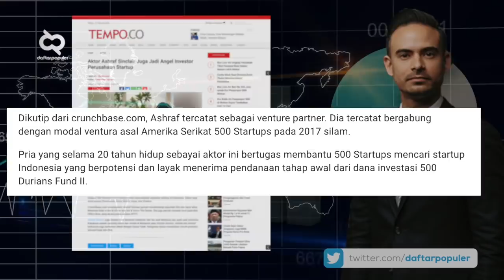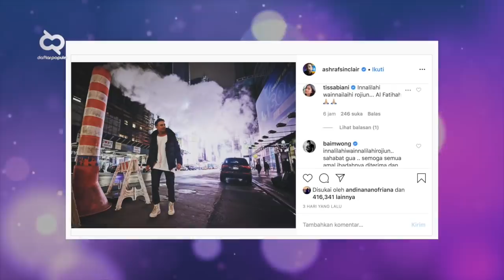Perjalanan Karier Ashraf Sinclair, Bintangi Berbagai Sinetron hingga Film di Malaysia dan Indonesia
Innalillahi wa innailaihi rojiun. Tanggal 18 Februari 2020 dunia hiburan tanah air dirundung duka. Ashraf Sinclair, suami dari penyanyi sekaligus aktris Bunga Citra Lestari menutup usianya yang ke-40 akibat serangan jantung. Lewat video ini, daftar populer ikut mengucapkan turut berduka, semoga keluarga yang ditinggalkan diberi ketabahan. Amin.